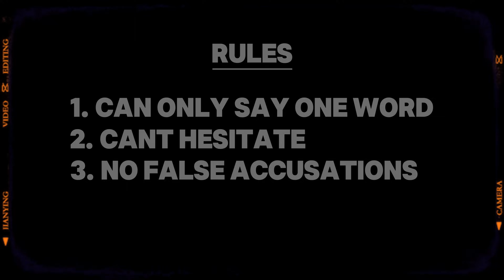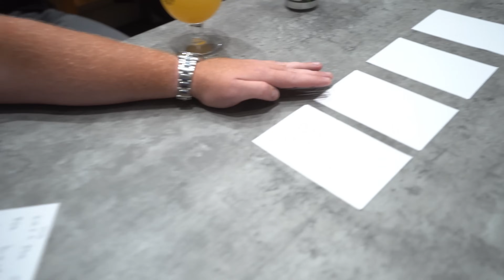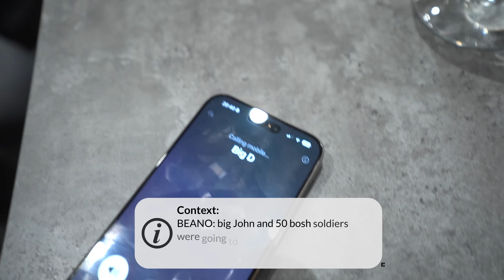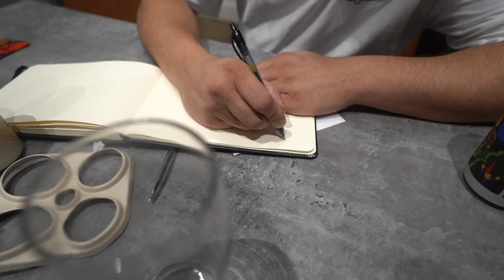HOW IS THAT LEGAL?! 😨 Big John's mega Chinese meal turns sour after world's hottest chip is eaten...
The Big John Chinese Sit Down: S2, E7 - Red Richardson

We nearly had our first fatality in this one…

Happy Boshoween to all bosh soldiers 👻

🐎 Racing Club
Offering shares in race horses for just £45!

👕 Terrace Cult
An Independent British Casual Brand, Made by Casuals bringing Affordable clobber to the Terraces

🏠 Full Works
A leading specialist in bespoke building for commercial and residential projects / 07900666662

🔧 Gravel master
A leading supplier of decorative aggregates and landscaping products in the UK delivered direct to your door! / 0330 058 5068

Professional passive fire protection, FIRAS accredited, specialists for the commercial and residential market in London.

🏌️‍♂️Caddy Comps
Win all the latest Golf Equipment every Tuesday, Thursday and Sunday for as little as 79p

🇺🇸 Plaza hotel Las Vegas
The place to be in Downtown Las Vegas, the Bosh army hub across the Pond, book a room now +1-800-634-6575tra